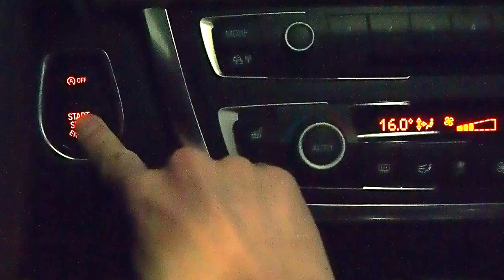Very fast cigarette lighter on the BMW F30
The speed of the cigarette lighter heating up on the BMW F30